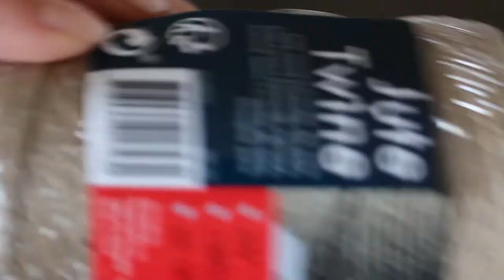DIY Tiki Bar sign🪵 (inspiration INDIANA JONES) | Planète Diy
♡ Helloooo ! Aujourd’hui vidéo inspiration INDIANA JONES. Un petit panneau en écorce d’arbre gravé à chaud + une petite typo dans les teintes du titre des films. Le tout pour un decor tiki bar que j’adore!!

J’espère que vous aller apprécier la vidéo, je vous souhaite un très bon weekend, des bisous !! :)

// Matériel //

Tree bark ‣ found on a beach
Brown, red, orange, yellow and white painting+brushs ‣ Action
Sand paper ‣ Action
Jute twine ‣ Action
Wood burning pen ‣ Action
Clear varnish (Matt) ‣ Action
Pencil

I N S T A G R A M → groovyhime
T I K T O K → planetediy
V I N T E D → brioche_normande

▹FILMED WITH CANON EOS 700D + 18-55mm
▹EDITED BY MYSELF WITH FILMORA X

Don’t forget to share yours creations on Instagram with planetediy

TAGS //
IndianaJones Raidersofthelostark Soundtrack JohnWilliams Violincover Raiders of the Lost Ark Indiana Jones and the Temple of Doom Indiana Jones and the Last Crusade Indiana Jones and the Kingdom of the Crystal Skull